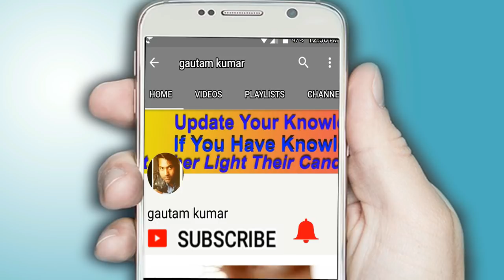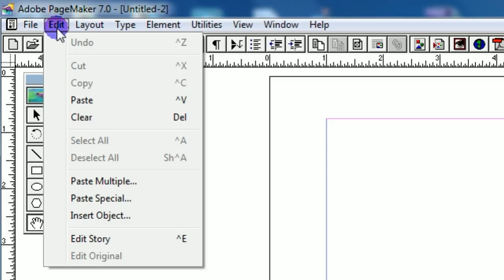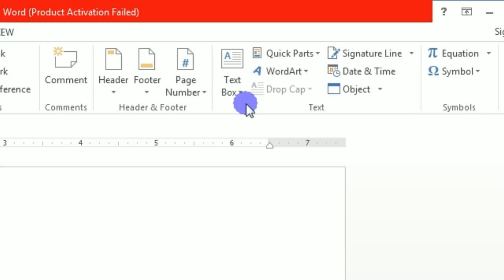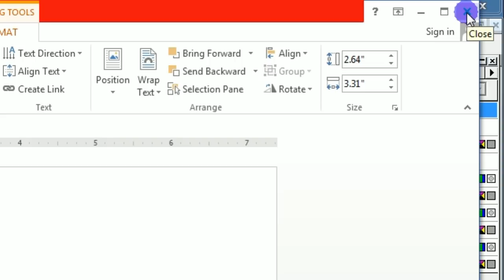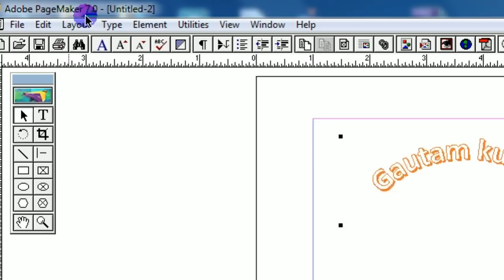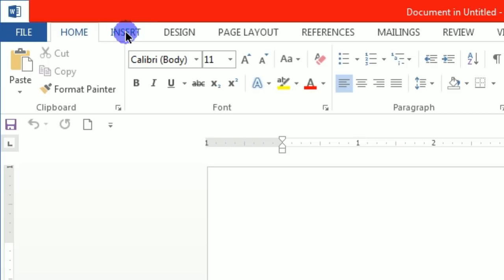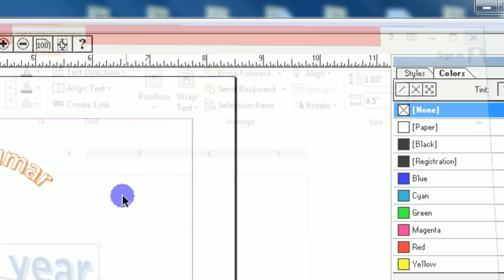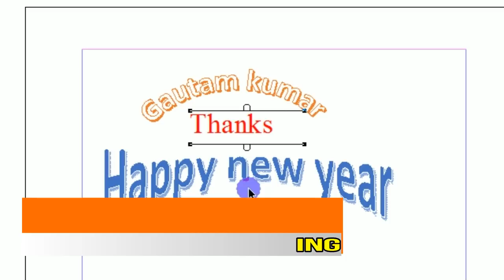How To BEND TEXT in Adobe PageMaker 7.0